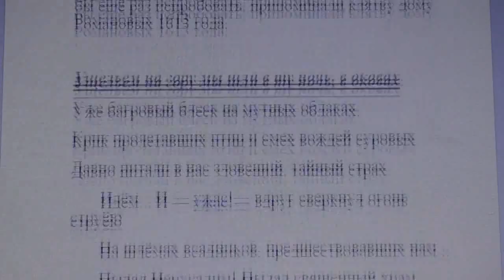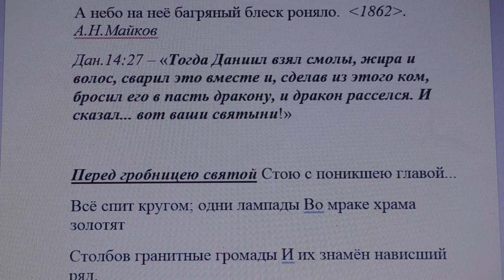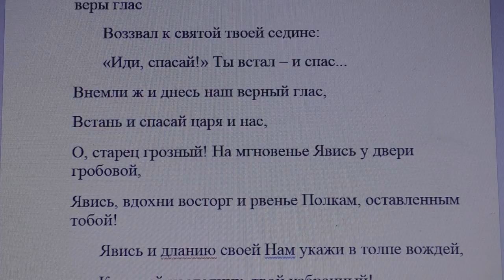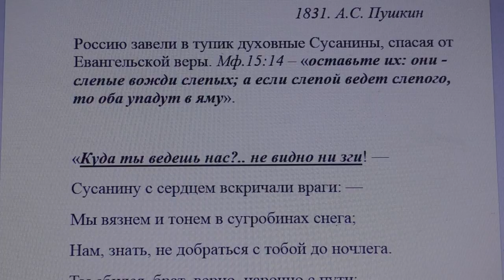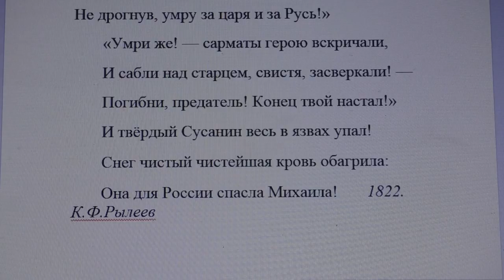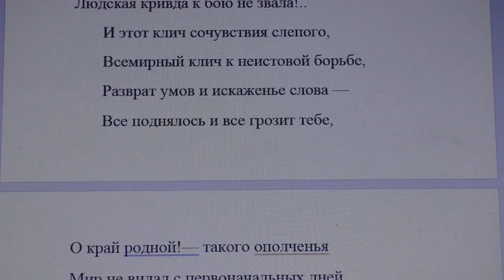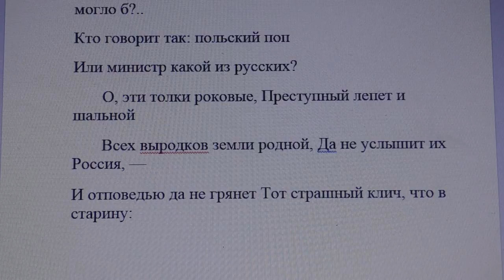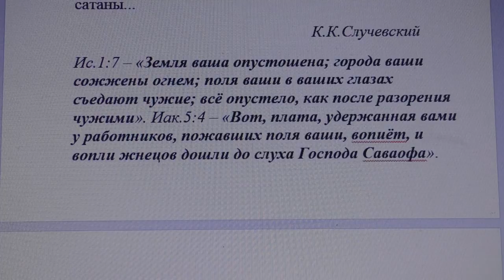3812. какую власть хотели бы белоэмигранты?